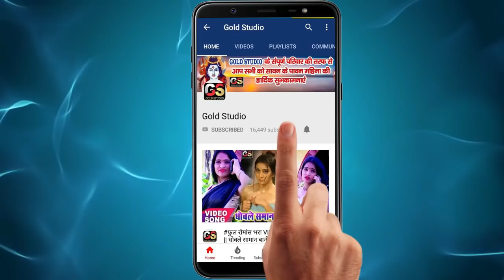शादी विवाह गाना || 2019 का सबसे बड़ा पारिवारिक सॉन्ग || सज धज के बैठी दुलहिनीया - Shaadi Ke Geet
Song : Saj Dhaj Ke Baithi Dulhiniya
Singer : Sarita Chauhan
Lyrics : Anand